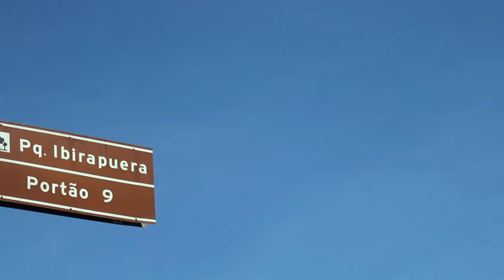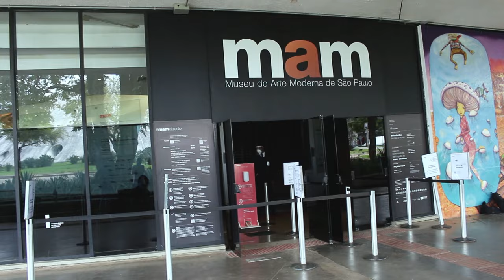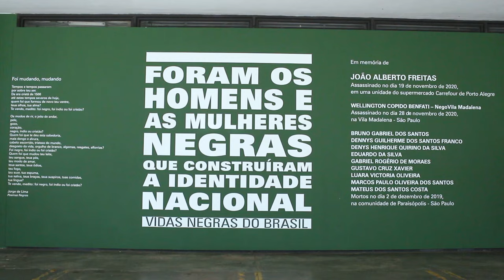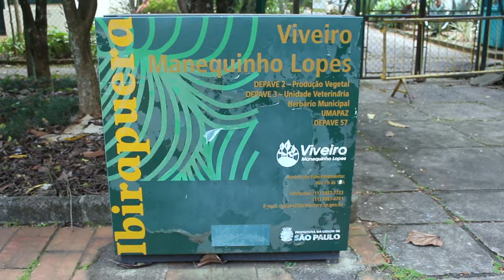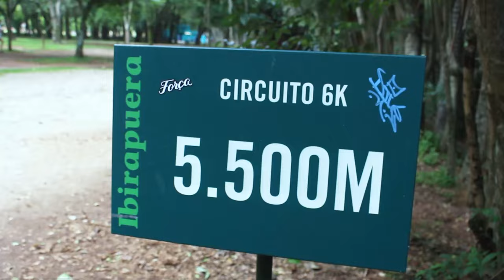CONHEÇA O PARQUE IBIRAPUERA DE SÃO PAULO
Inaugurado em 1954 e idealizado por uma equipe comandada pelo renomado arquiteto Oscar Niemeyer, o parque do Ibirapuera é hoje um dos mais visitados da América Latina. Cerca de 14 milhões de pessoas passam por lá todos os anos. O Parque Ibirapuera é um parque tombado e patrimônio histórico de São Paulo. Nesta edição do nosso "Rolês" conheça mais sobre este que é um dos símbolos do turismo da cidade de São Paulo.

Créditos da equipe:

Repórter: Thais Lopez
Roteiro e edição: Leandro Lemes
Câmera/Áudio: Tiagner Estivalet
Produção: Eduardo Bernardo / Tiagner Estivalet